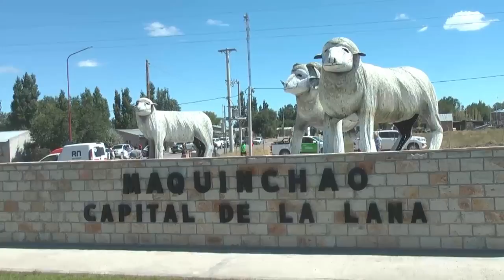La Gobernadora participó de la Fiesta de la Lana en Maquinchao